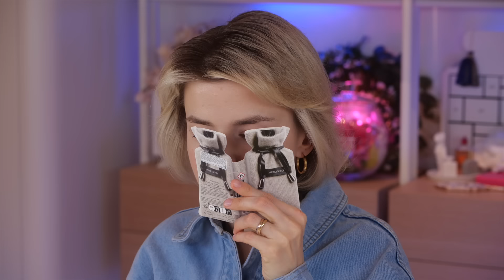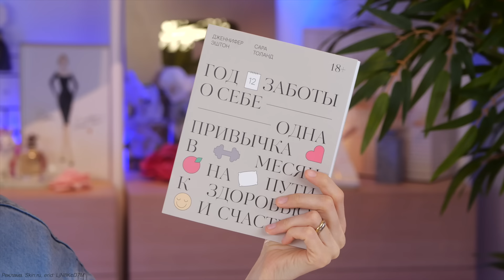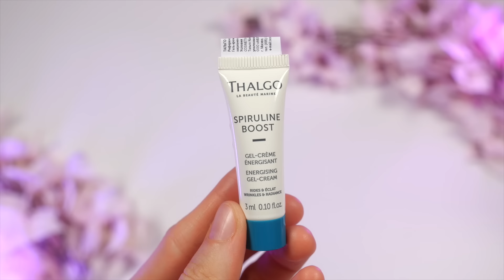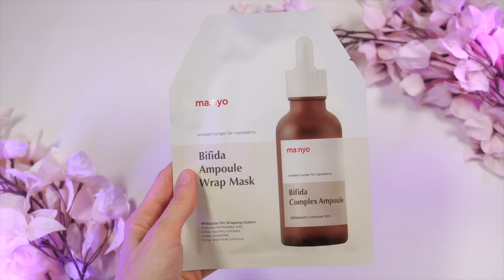"ПРАЗДНИЧНЫЙ" БЬЮТИБОКС GOLDAPPLEBOX BIRTHDAY EDITION 2024 - КОШМАР или СНОСНО?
Тормозит YouTube? Это видео есть в ВК

Идем за покупками!

Реклама. Skin.ru, erid: LjN8KcD7M

Что было в видео:

GOLDAPPLEBOX BIRTHDAY EDITION 2024

Косметику я купила самостоятельно, на свои деньги или же на средства, собранные с помощью

Данное видео содержит спонсированный контент от бренда Skin.ru, за что им большое спасибо!